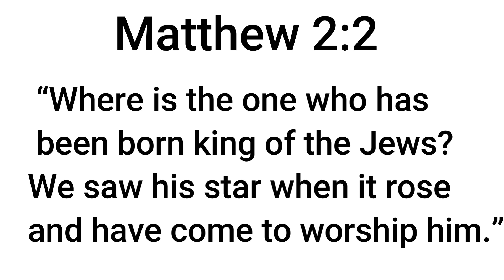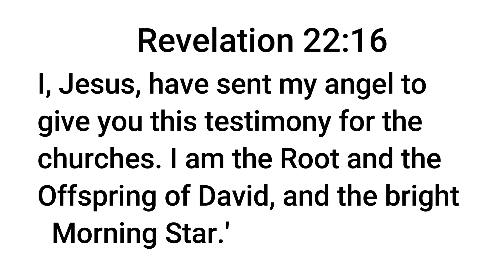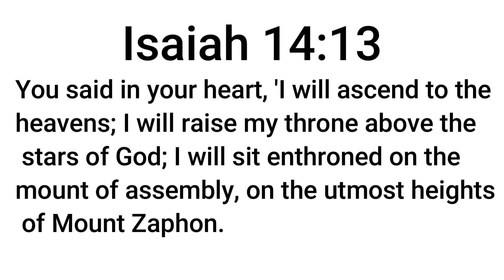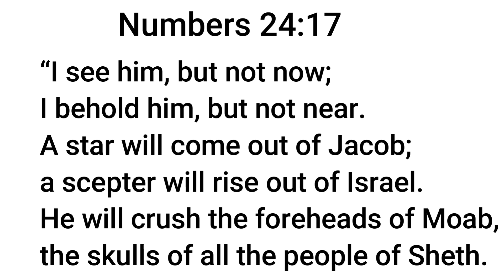RECOVER STOLEN STAR WITH BISHOP JAMES KITHIIA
Apostle (Bishop) James Kithiia is the lead pastor of ATG Chapel Kitale and Kitengela. God bless you